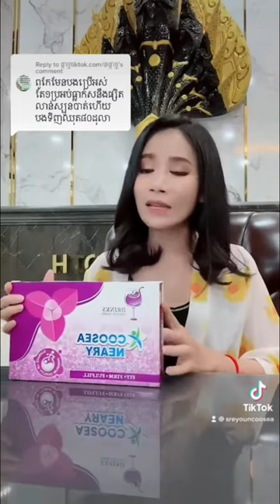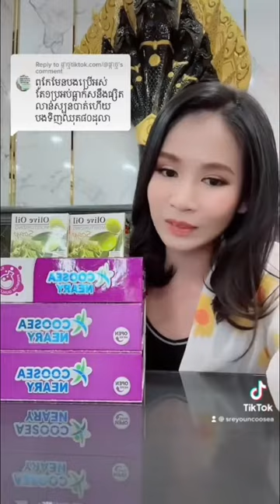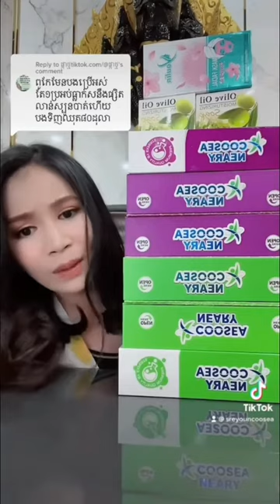ល្អខ្លាំងណាស់ឃូស៊ីនារី | Ah Nita សម្រស់ធម្មជ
ល្អខ្លាំងណាស់ឃូស៊ីនារី
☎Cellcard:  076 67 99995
☎Metfone:   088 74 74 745
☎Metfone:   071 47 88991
រាជនីក្រមុំ ប្រើល្អបំផុតសម្រាប់ស្ត្រីនៅលីវ អ្នកមានគ្រួសារ និងស្ត្រីចំណាស់ដែលអស់រដូវ
✅ជួយឱ្យដើមទ្រូងតឹងណែនមិនយារធ្លាក់
 ✅ជួយឱ្យវិលទៅរកភាពក្រមុំសាជាថ្មី (បន្តឹងទ្វាមាស)
 ✅ជួយកាត់បន្ថយជាំឈាម និងមុនអរម៉ូន
 ✅ការពារមហារីកមាត់ស្បូន
 ✅ជួយឱ្យឈាមរត់បានស្រួល
 ✅ជួយឱ្យមានភាពជឿជាក់ជាមួយដៃគូ
 ✅ជួយបំបាត់ស្ត្រេស អារម្មណ៍ស្រស់ថ្លា

                                                      សូមអរគុណ...